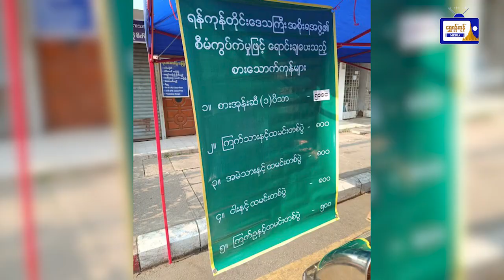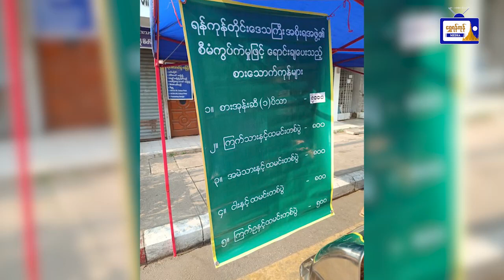ရန်ကုန်တစ်ခွင် သတင်းစုံလင်( ၂၅ ရက် ဧပြီ )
ရန်ကုန်တစ်ခွင် သတင်းစုံလင်
( ၂၅ ရက် ဧပြီ )
-ရန်ကုန်မြို့ ရေစီးရေလာကောင်းမွန်ရေးလုပ်ငန်းများ ဒုတိယမြို့တော်ဝန် ကွင်းဆင်းစစ်ဆေး
-အလုံမြို့နယ်၌ သံဃာတော်များအား ထပ်ဆောင်း ကိုဗစ်-၁၉ ကာကွယ်ဆေး ထိုးနှံပေး
-စမ်းချောင်းမြို့နယ်၌  စားအုန်းဆီနှင့်တန်ဖိုးသင့် ထမင်းဟင်းလျာများ လာရောက် ရောင်းချပေး
-ဒလမြို့နယ်သို့ သောက်ရေများ သွားရောက်လှူဒါန်း
-ပုဇွန်တောင်မြို့နယ်စည်ပင်သာယာဈေးများတွင် Mask Campaign ဆောင်ရွက်